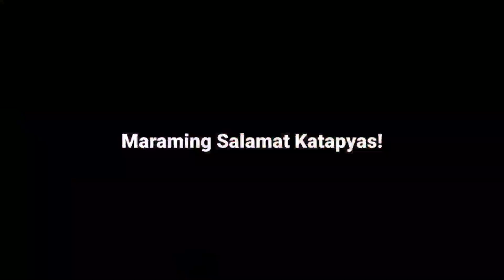Catch And Cook Bildat part2 MASAYANG PANGANGAPA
Ito na po nag karugtong ng masaya nating adventure